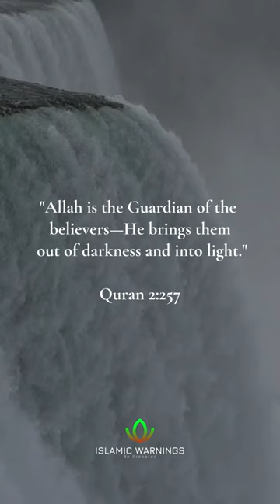DO YOU HAVE A GUARDIAN IN LIFE? ISLAM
🖤 Support our YouTube Channel so we can keep making videos: @islamicwarnings